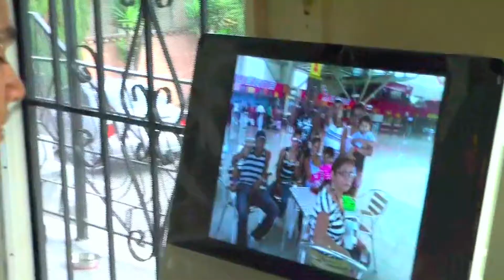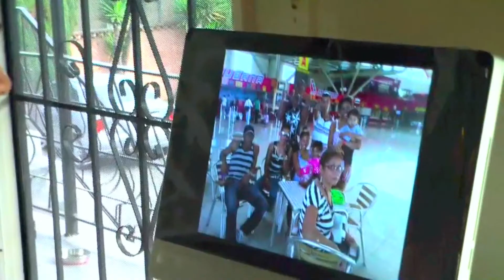"Aun Sigo Vivo" Wichy El Chico De La Gran Maldad 2BLE LL STUDIO & NEBULA MUSIC